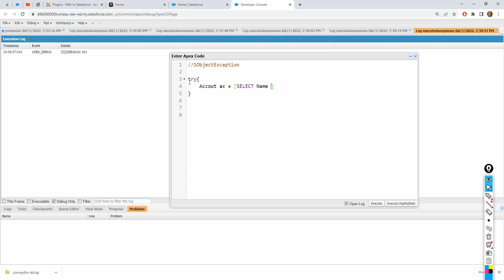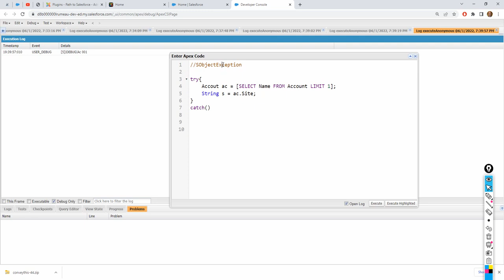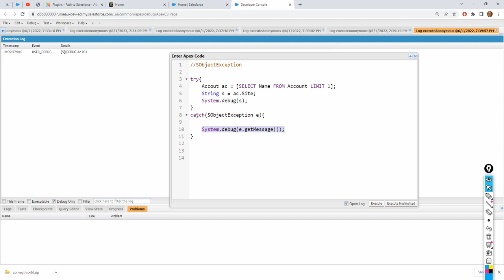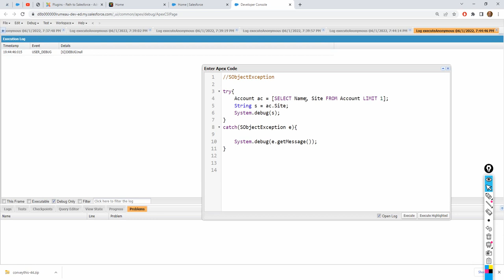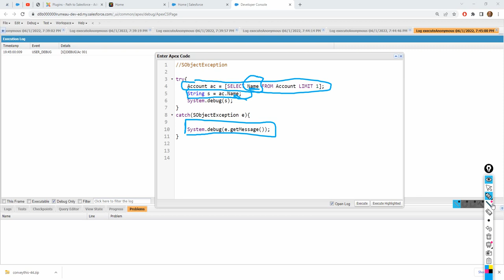Apex Exceptions 09 SObjectException